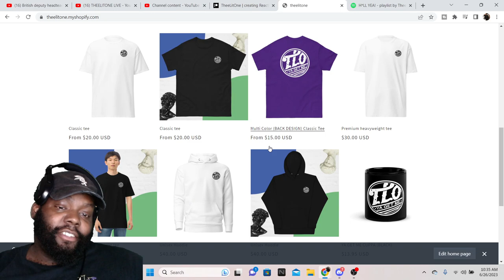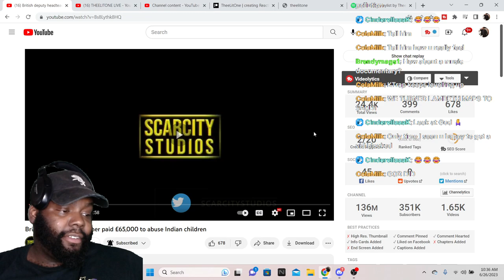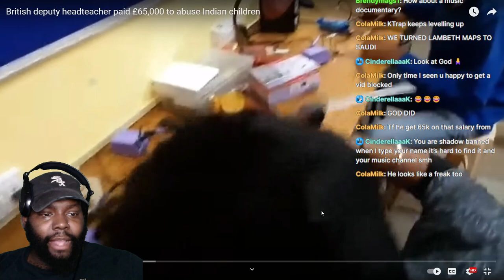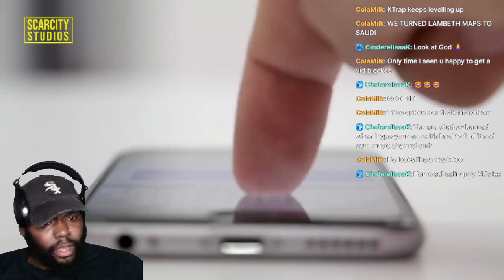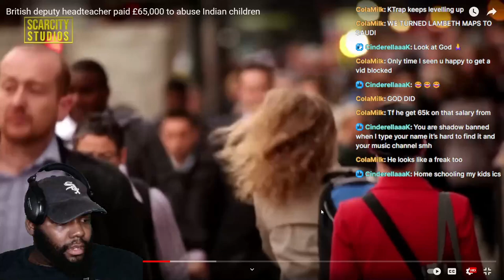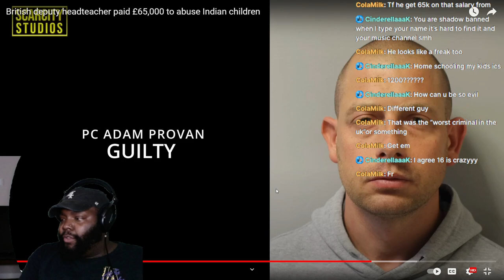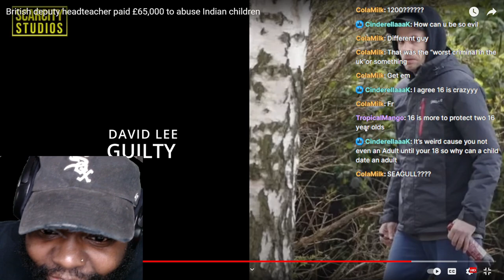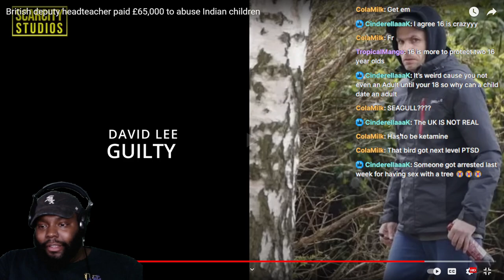CHICAGO DUDE REACTS TO British deputy headteacher paid £65,000 to abuse Indian children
CHICAGO DUDE REACTS TO British deputy headteacher paid £65000 to abuse Indian children